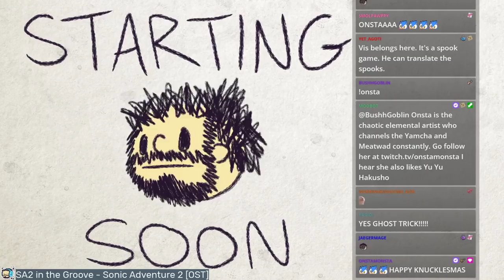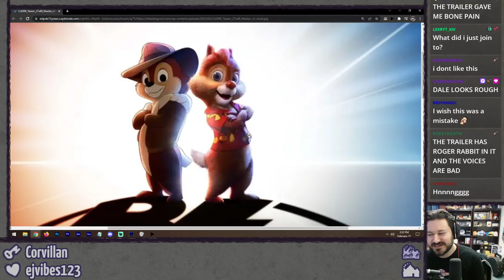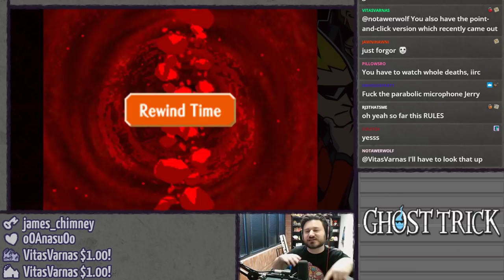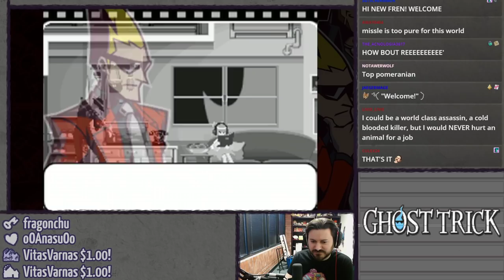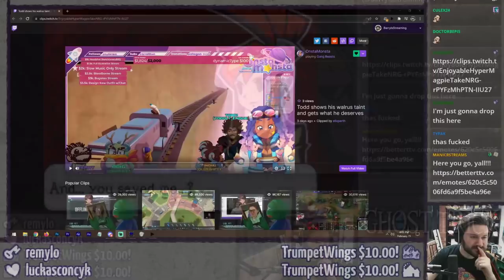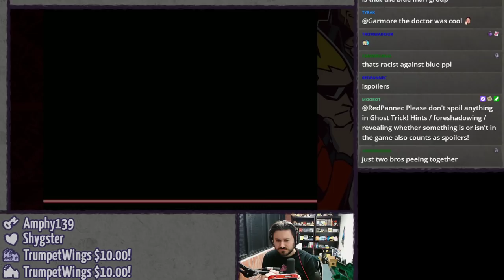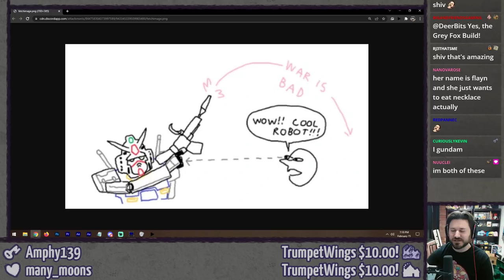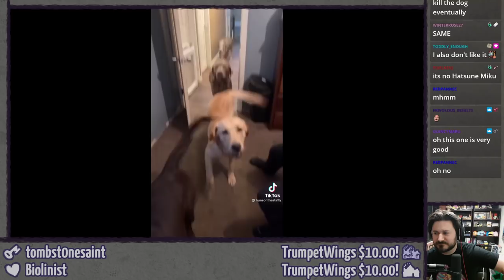GHOST TRICK (Pt. 1 - Oops I'm Dead) ⫽ BarryIsStreaming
Everyone kept telling me to play Ghost Trick so after hunting down a copy off eBAY WE'RE HERE! Time to see what the fuss is all about. (spoiler alert: THIS GAME IS INCREDIBLE)

0:00 HimSpin
6:10 idris elba you've done it again
26:34 Ghost Trick: Phantom Detective